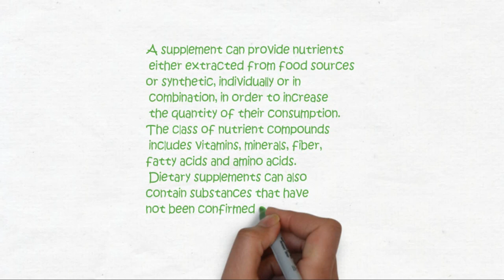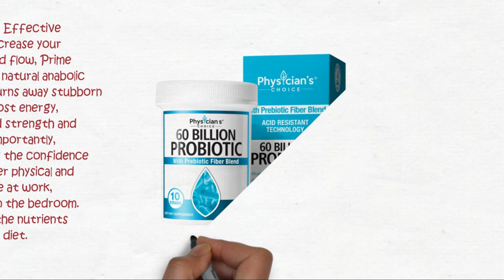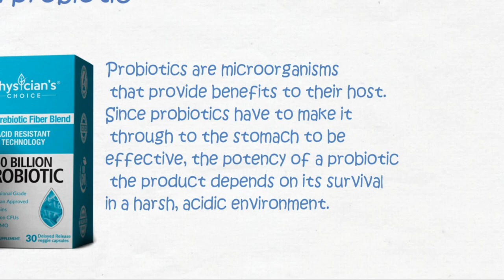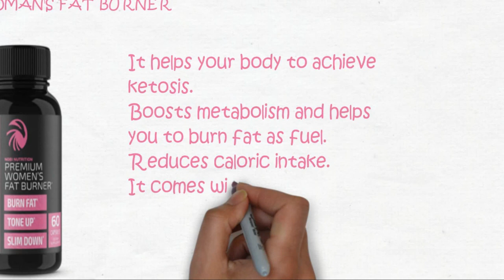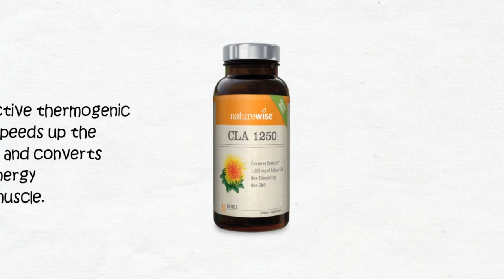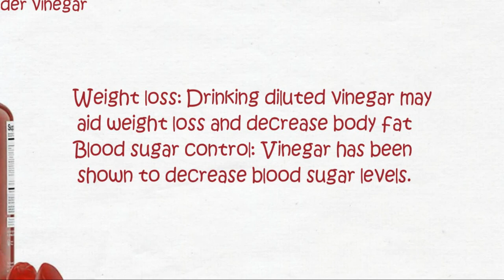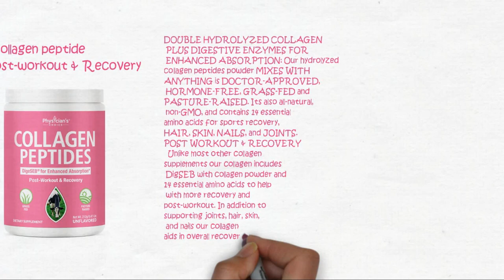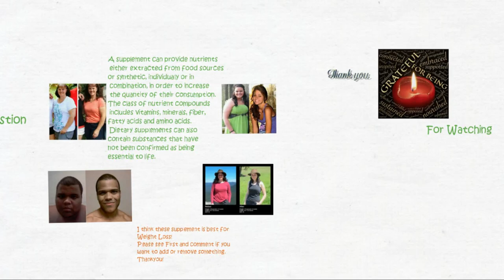best supplements for weight loss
lifestyle, style weight, loss supplements, that actually work, weight loss, supplements, weight loss supplements,
In this video, we’ll be comparing the 10 best weight loss pills that are designed for different kinds of users.
My fitness and diet goals have always been to gain lean muscle and burn fat, which is why it’s so important to use supplements that support lean muscle, weight loss to burn fat fast! Supplementing for weight loss and lean muscle gain is easy when you know what to look for in a supplement.  Whether you want supplements for beginners, supplements for women, supplements for men, supplements for lean muscle, or supplements for weight loss, this video is a great place to start. This is my favorite supplement, BY FAR THE BEST!
weight loss,
that work supplements that actually work weight loss supplements,
supplements for muscle,
growth supplements,
muscle organic,
muscle supplements for beginners,
gain lean muscle,
bcaa benefits,
bcaa supplement,